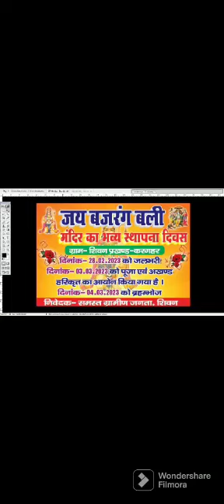महावीर मंदिर शिवन (बिहार ) 821107 💐🌷 CV foundation group 🙏🙏